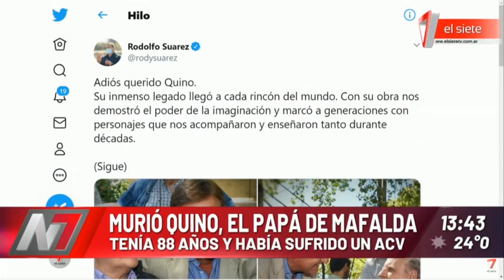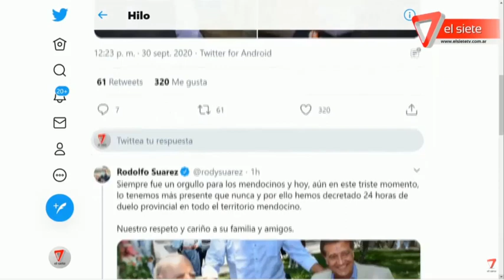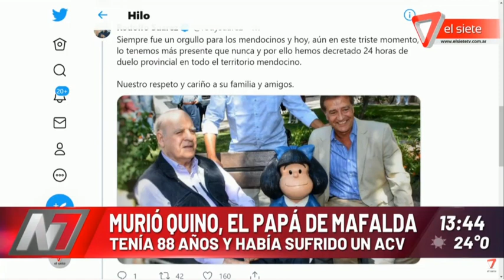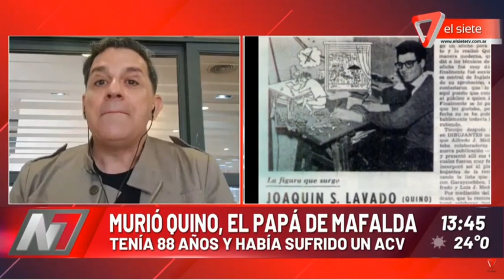MURIÓ QUINO, EL PAPÁ DE MAFALDA